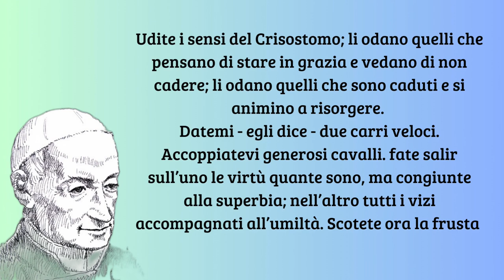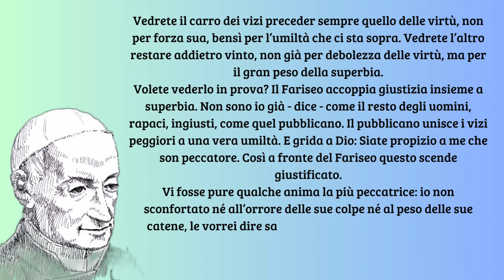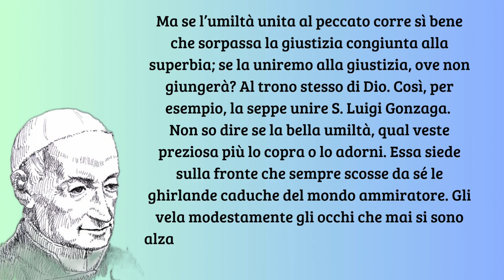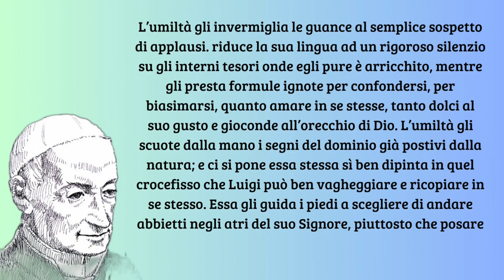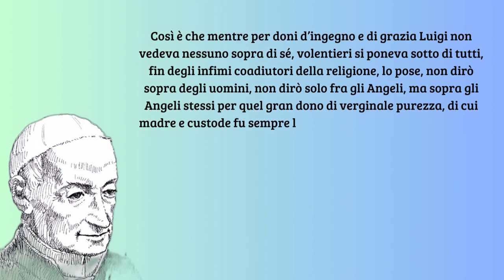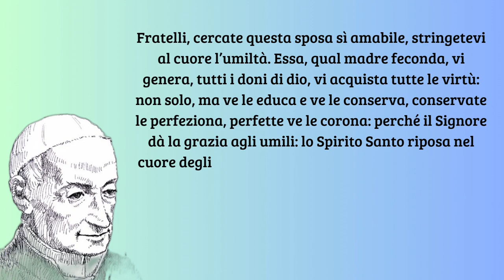L'umiltà e l'esempio di San Luigi Gonzaga - San Gaspare Bertoni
Predica I: L'umiltà, 8 giugno 1800. SanGaspareBertoni era un semplice

3- L'umiltà è utile:
a) nei peccatori;
b) nei giusti. Esempio di SanLuigiGonzaga.